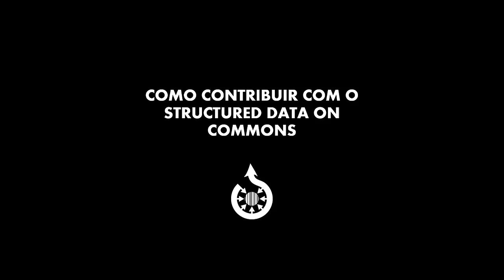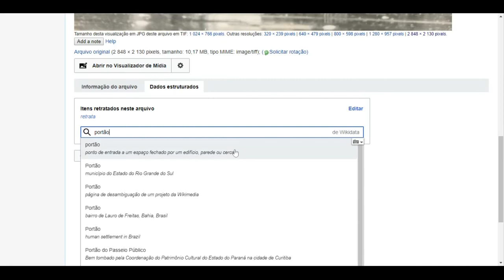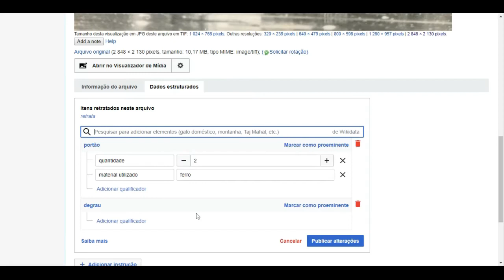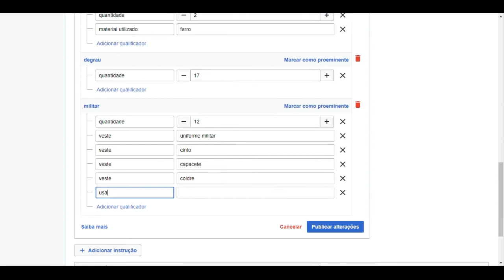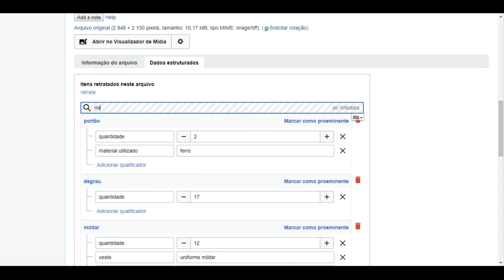Como contribuir com o Structured Data on Commons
Vídeo tutorial sobre como adicionar referências em um artigo na Wikipédia.

Autoria/Roteiro/Ilustração/Animação/Narração: Éder Porto